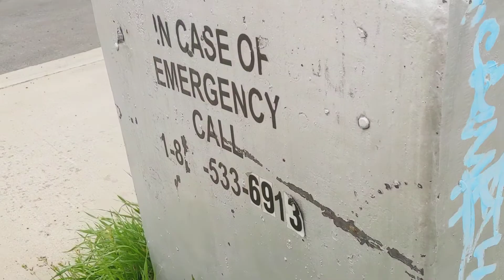The Wig Wag of Pullman, Washington.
As seen on May 1st, 2022. The wig wag in Pullman, WA on NE Kamiaken Street is still in place with its battery vault and Magnetic Signal Company relay/battery case.

The grommets protecting the relay case appear to be made of a cloth fabric and may be original from the manufacturer!

The railroad has been abandoned for several years. As such, the signals are marked out of service. Washington State seems to allow old, abandoned signals to remain in place. Abandoned signals are all over the place. This is probably why the Pullman Wig Wag is allowed to silently stand guard for a train that will never come.

Here is a video of it in operation, but with the track circuit faulted due to snow

NSL canary is still being published.